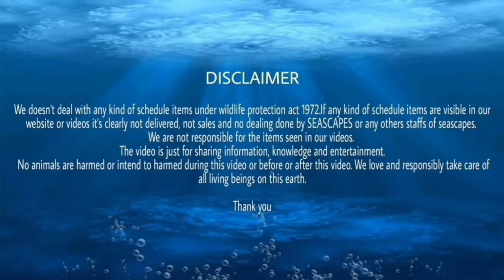NEW MARINE FISH SHIPMENT | EXCLUSIVE PARROT FISH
Song: Thomas Gresen - Time
Musician: LiQWYD

Thanking you.